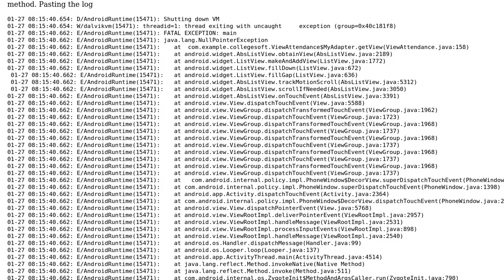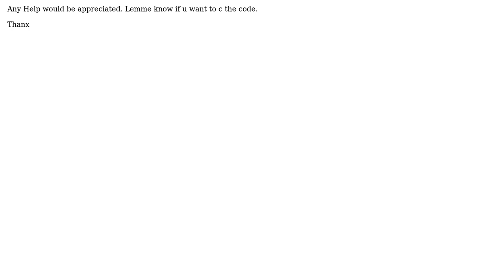NPE for button in Custom ListView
With thanks & praise to God, and with thanks to the many people who have made this project possible! You are responsible for your own actions.